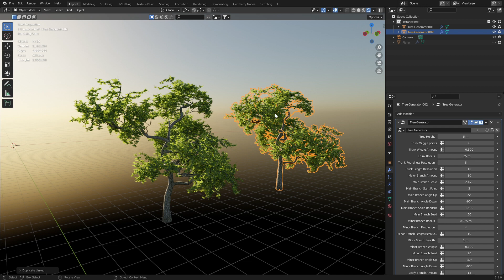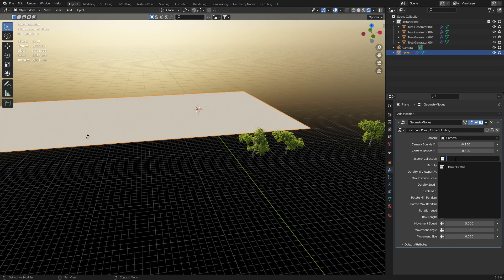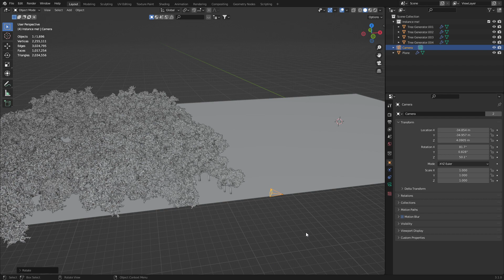Using Geometry Nodes in Blender to Make TREES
This is an amazing file where you can using geometry nodes to create trees in Blender. There is also an extra feature in here as well for camera culling which blew my mind.